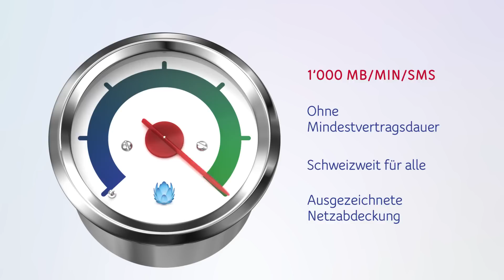Scholz & Friends Schweiz: UPC goes mobile (TV-Spot)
upc cablecom steht für grenzenloses Entertainment und schnelles Internet mit Höchstleistungen, die bezahlbar bleiben. Eigenschaften, die man sich auch für sein Mobile-Abo wünscht – bei bisherigen Anbietern sind die Leistungen oft entweder eingeschränkt, oder man muss für hohe Leistung tief in die Tasche greifen. Mit dem neuen Mobil-Angebot von upc cablecom ist damit Schluss: Es bietet schon im kleinsten Abo überzeugende Leistung.

Das erklärt uns in der neuen Kampagne das etablierte Testimonial Carlos Leal gewohnt unterhaltsam und anschaulich: Er vergleicht mobiles Internet mit einem anderen Thema, bei dem man sich über Leistung für unterwegs freut – Fahrzeuge. Die Kampagne orchestriert diese Idee über verschiedene Disziplinen von TV bis Grossplakat, und auch Kinos stattet Carlos Leal einen überraschenden Besuch ab.

Filmproduktion: Manifesto Films